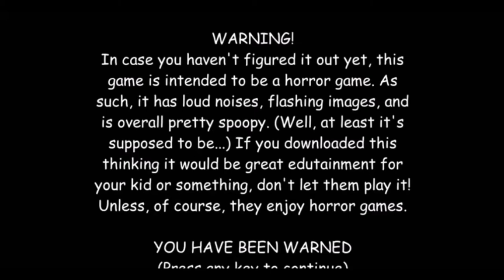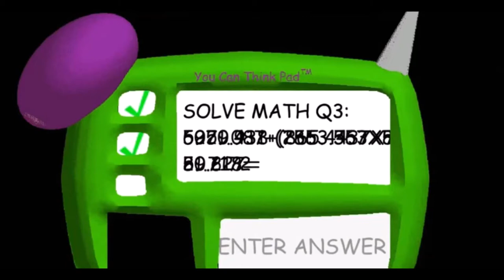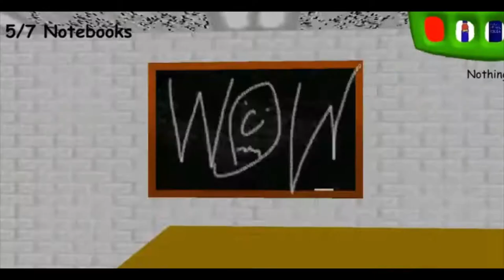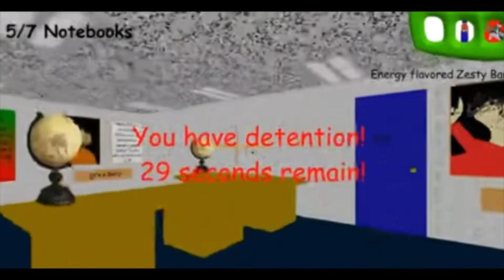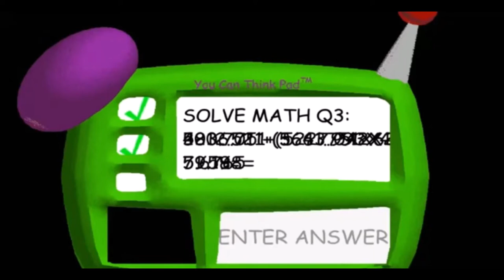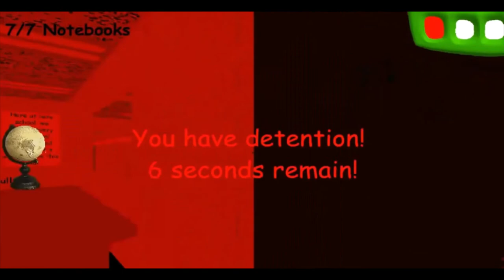YOU WON! | Baldi's Basics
⋈ Become A FG Member ⋈
And Now The Names Of The Characters.
1thPrize/First Prize.
A&C/Arts And Crafters.
:Baldi.
:Bully.
:PlayTime.
:Principal.